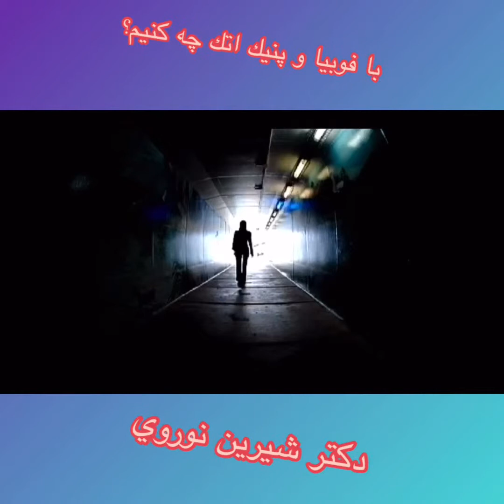با فوبيا و پنيك اتك چه كنيم؟دكتر شيرين نوروي